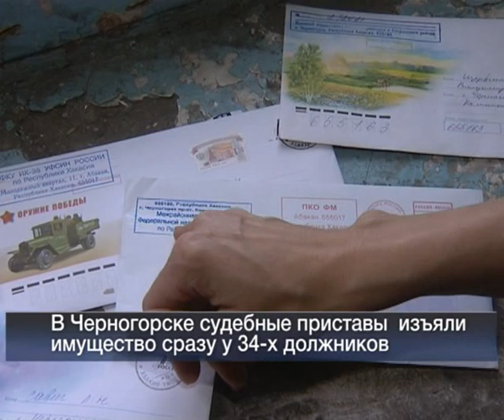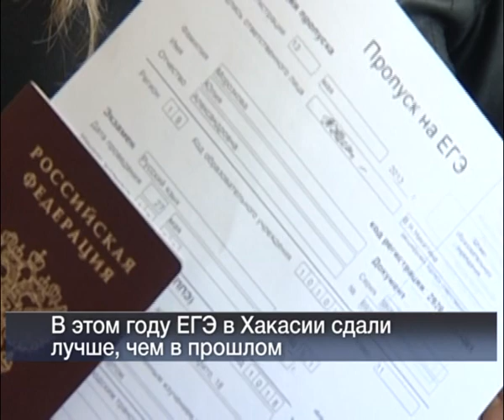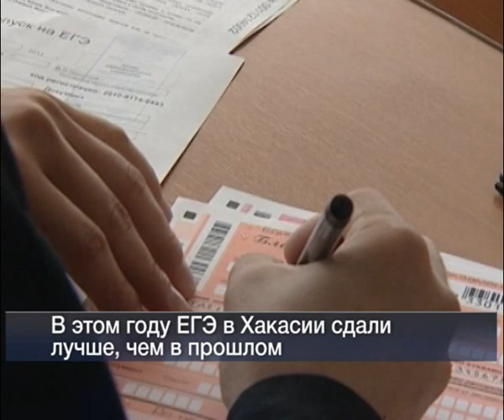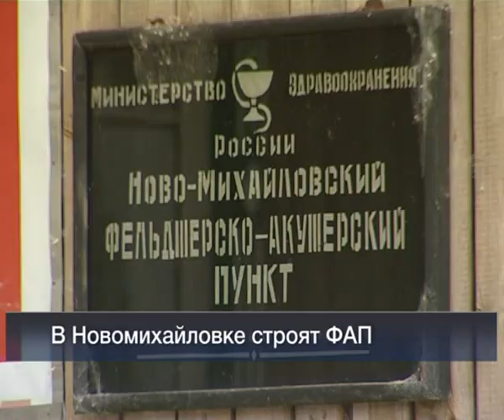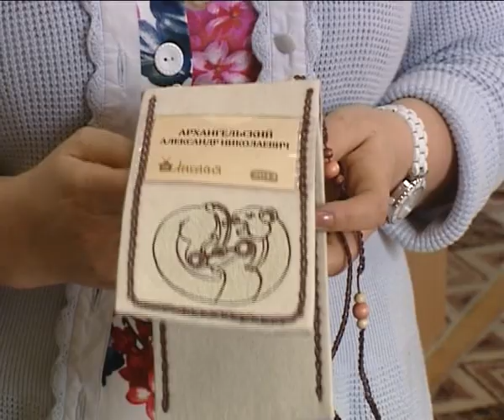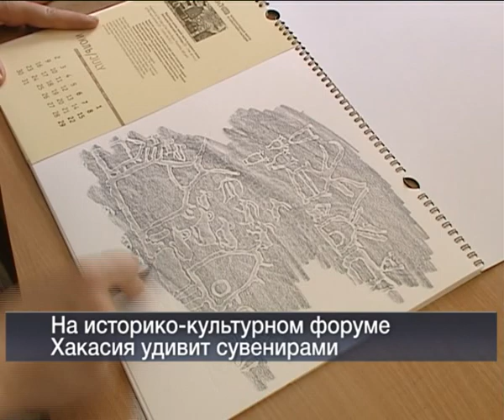Вести 24 Хакасия 20 06 13